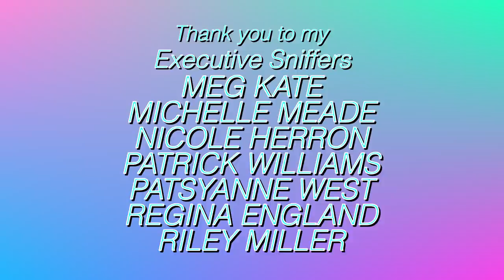My Parrot Reacts to a Cesar Millan Ranch Tour!